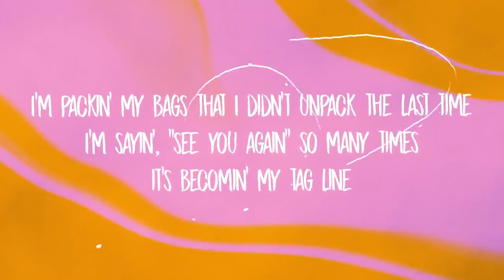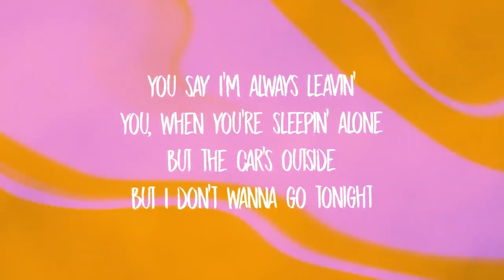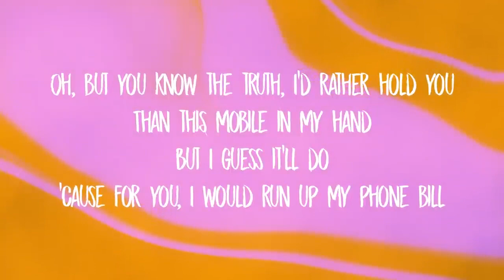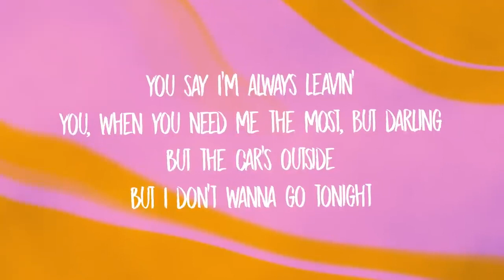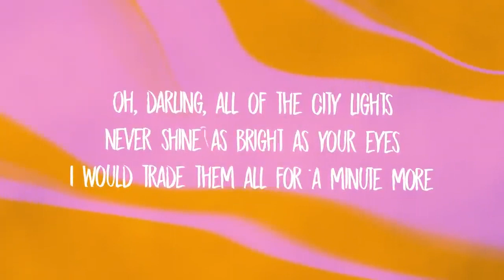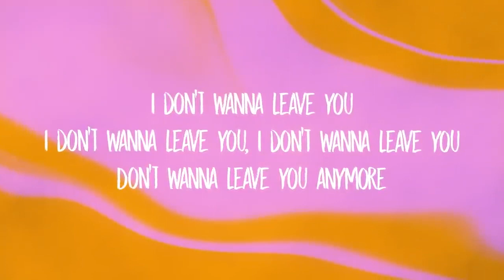James Arthur Car's Outside Lyrics